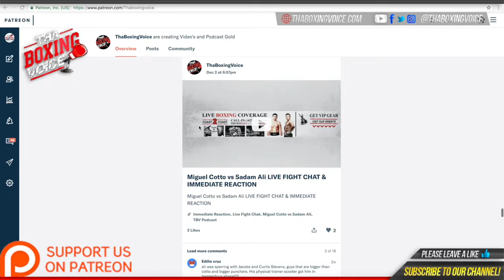🆕"Pressures for car tyres" Meet Calum French new Matchroom signing 🇬🇧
Calum French former team GB squad and European Bronze medalist makes his debut this Saturday night live on DAZN on the Benn  V Algieri undercard.

MUSIC CREDIT